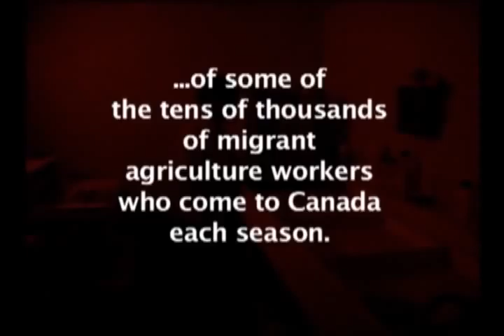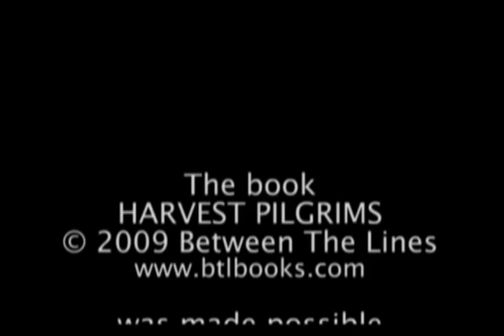Witness To The Harvest Pilgrims